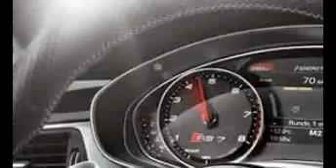2015 The New Audi RS 7 Luxury Car Release Date Review Specs Price Latest Features